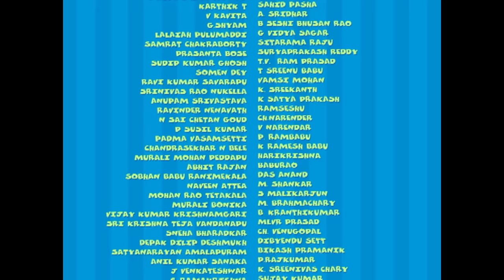Keymon Ache Season 1 - Episode 42